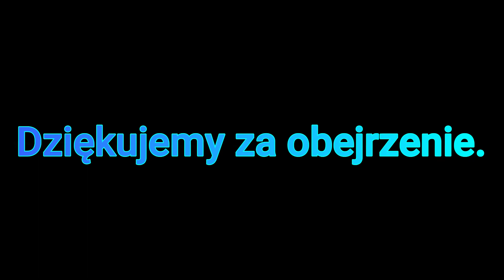Talerzowanie ścierniska.Case 844xl&Rolex Taurus 3.0.Dźwięk silnika.